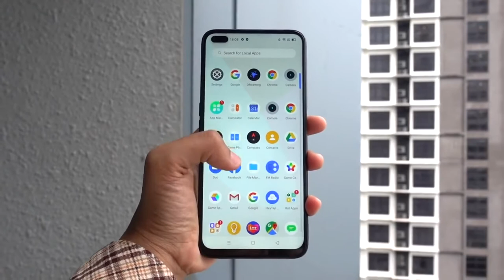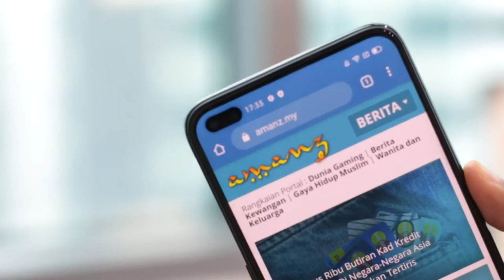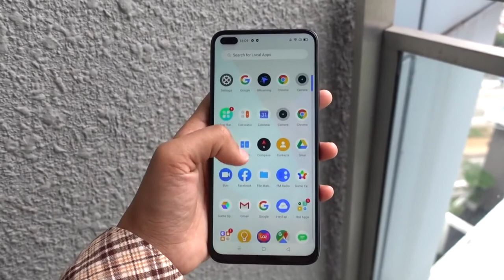Realme 6 Pro - فتح الصندوق وتجربة اولة